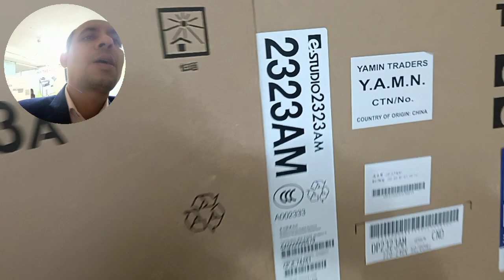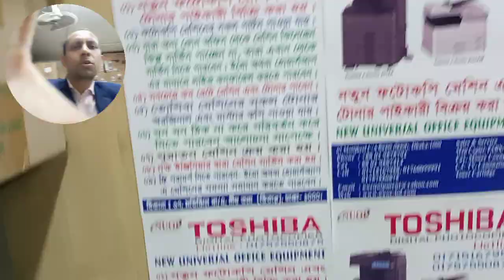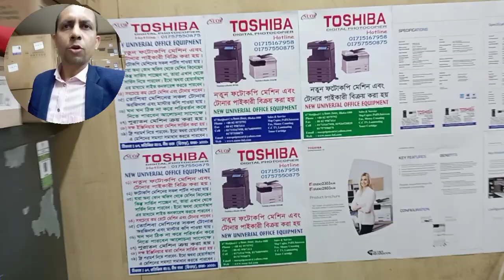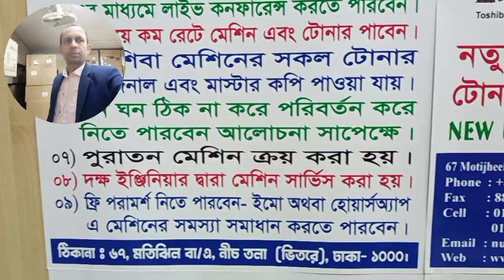YAMIN75 TRADERS Y.A.M.I.N. importer wholesaler in Dhaka new universal office equipment 01757550875